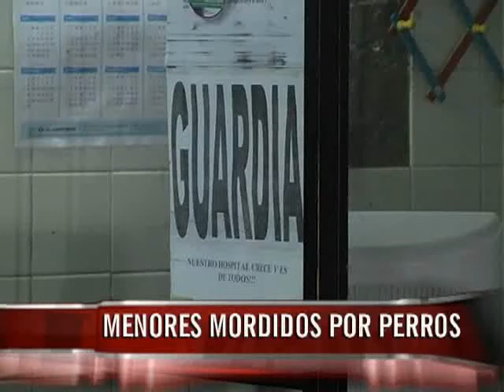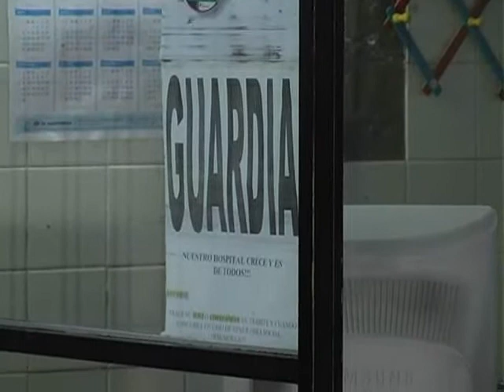Diez niños son atendidos por semana en el hospital San Roque por mordeduras de perros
Los dos niños atacados por perros en las últimas horas en Paraná fueron intervenidos quirúrgicamente. Desde el hospital San Roque dijeron a Elonce TV que hay casos 10 por semana "pero estos fueron muy graves".